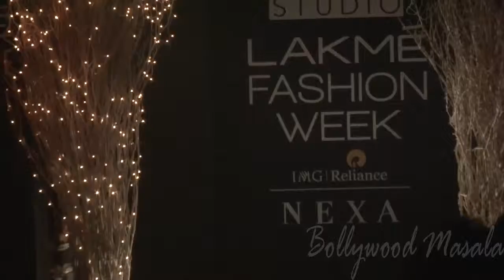Ileana D'cruz Walks Ramp For De Belle At LFW Winter Festive 2017